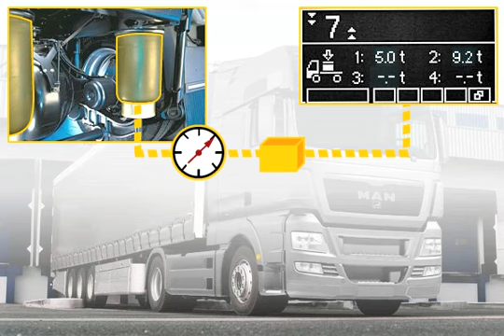Digitale Achslastanzeige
Besonders bei Transporten mit hohem Nutzlastbedarf erweist sich die Achslastanzeige als äußerst vorteilhaft. An jeder luftgefederten Achse erfassen Drucksensoren die Drücke in den Federbälgen. Das Steuergerät ermittelt daraus die aktuellen Achslasten. Deren Anzeige erfolgt im Fahrerdisplay. Bei Be- und Entladevorgängen werden die angezeigten Werte ständig aktualisiert. Dadurch ist bei gewichtskritischen Fahrzeugbeladungen das Einhalten der maximal zulässigen Achslasten bequem möglich.